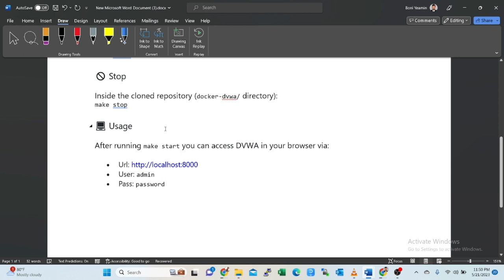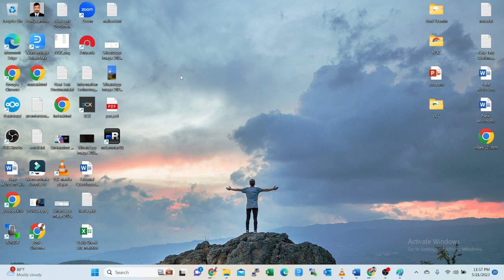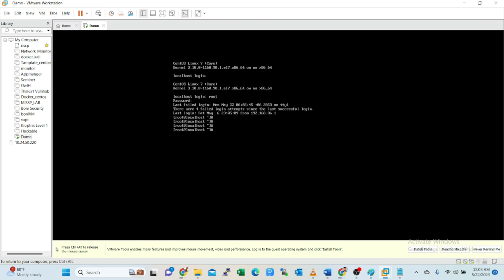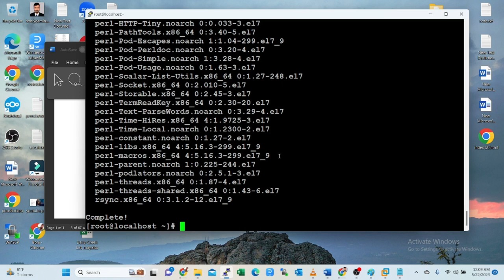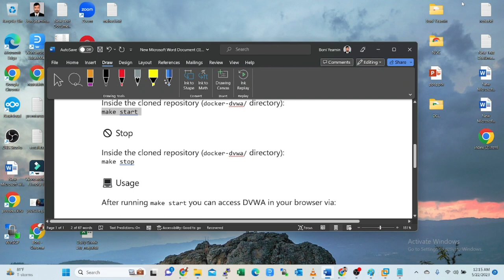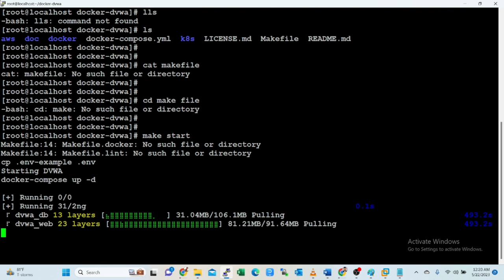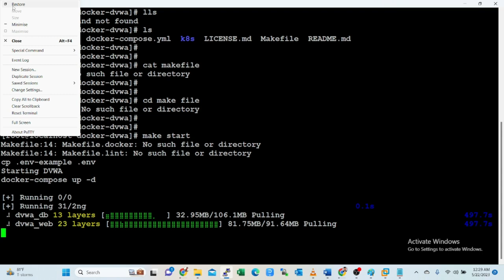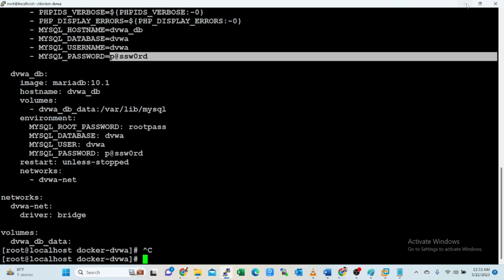Install DVWA on Linux Step-by-Step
To set up DVWA (Damn Vulnerable Web Application) on your local machine, you will need a web server software (such as Apache), PHP, and a MySQL database. Here's a step-by-step guide to help you with the setup: